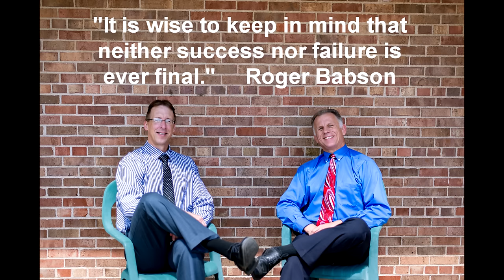Simple Exercises For Vertigo You Can Do At Home-Cawthorne Cooksey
Famous Physical Therapists Bob Schrupp and Brad Heineck present a series of simple exercises you can do at home for Vertigo (sensation of spinning). They are called the -Cooksey exercises.

Pain Management:
C2 Massage Gun